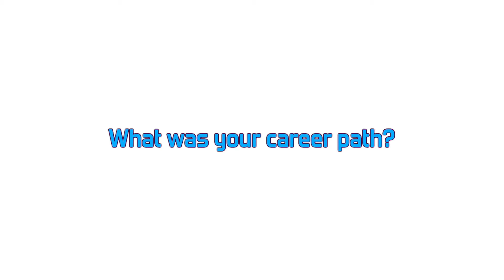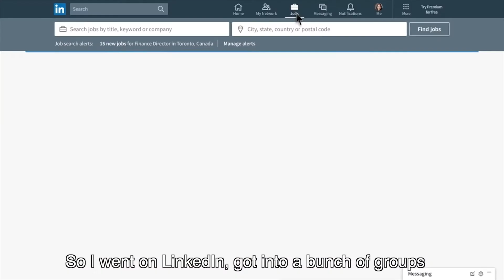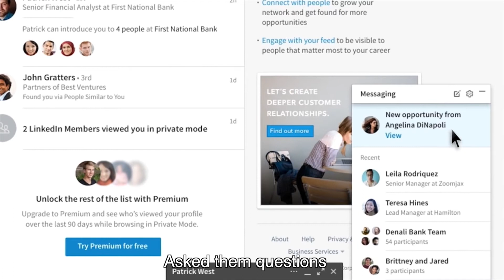STEAM Powered: Jorge Fernandes, Career Profile of a Data Analyst at Pratt & Whitney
This is our first "STEAM Powered" Video Profile. There will be more to come. Meet Jorge Fernandes, a 26 year-old Data Analyst for Pratt and Whitney. Jorge is originally from the Cape Verde Islands, transplanted to Brockton, and graduated from Umass Dartmouth. Hear Jorge's story, learn more about what he does in his job, how much he makes, and if you could do it too.

STEAM Powered is a Career Profile Video Series from STEAM the Streets in partnership with Big Picture Anthems, which places a face with the job and aims to inspire and activate underrepresented youth to pursue STEAM careers.

Join our email list to stay up to date with all things STEAM the Streets

CREDITS
Shot, Directed & Edited by Ben Gilbarg | Big Picture Anthems
Music Score by Ice